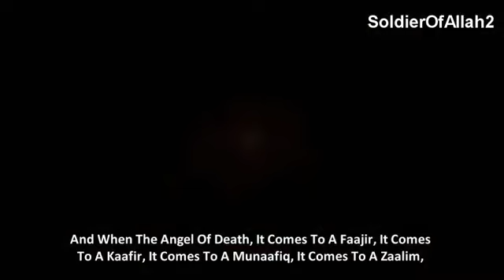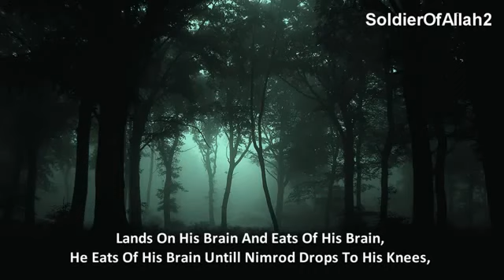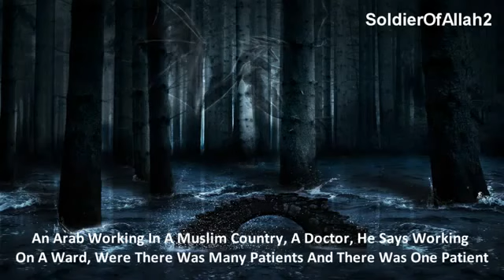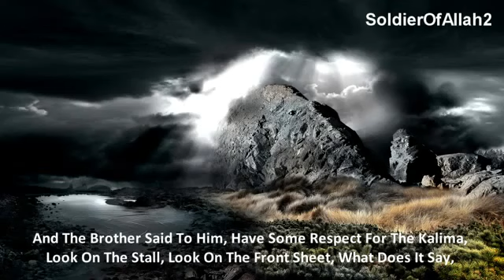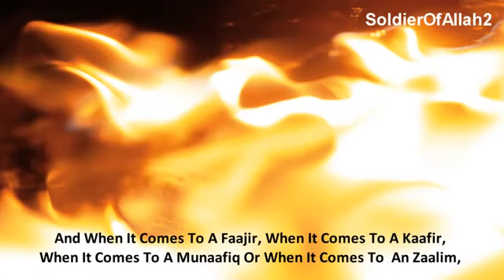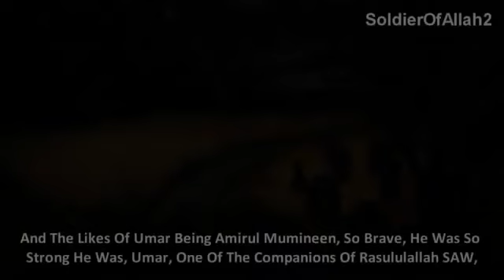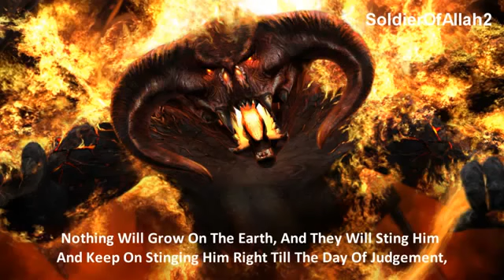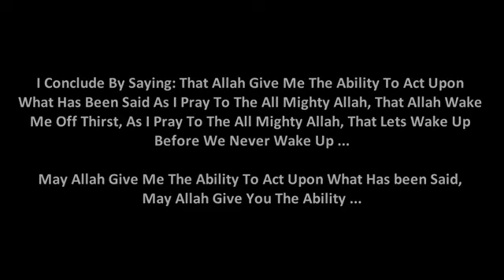Every Soul Shall Taste Death - Muhammad Abdul Jabbar - Powerful Speech - HD.